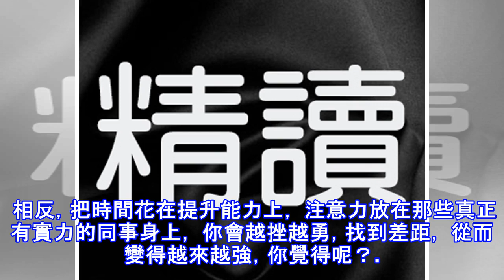對付小人最簡單有效的方法，牢記這3點，你會越混越順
每次談論到小人話題的時候， 評論區很多人都對這類人咬牙切齒。 這樣的人總會有那麼一兩個， 謠言、使壞、下絆子， 增加我們的負面情緒， 進而影響到我們工作。 每次都反擊回去嗎？ 經常這樣也會容易累； 一味的去忍讓嗎？ 往往增加對方的氣焰， 更加覺得你是個好捏的軟柿子。 那麼我們該怎麼做 才能避免與小人的糾纏？     01.防小人 職場上的小人一般都是 小氣、善妒、好鬥。 所以我們防小人第一步 就是別主動招惹， 不僅僅是讓你別去主動招惹這個人， 更重要的是你得知道 小人為什麼要針對你， 別去吸引小人的注意。 弱化自己在小人面前的存在干， 他們自然不會再攻擊你。 但是說說白了我們不是害怕這些人， ...
源: pixpo